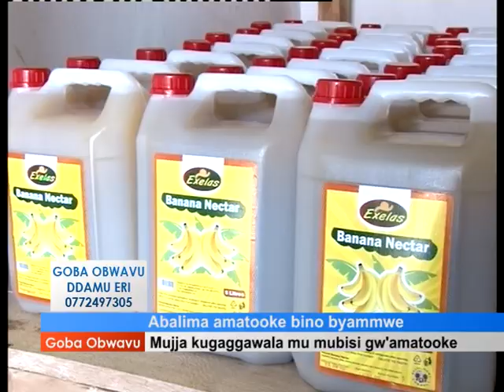GOBA OBWAVU: Abalima amatooke bino byammwe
Mujja kugaggawala mu mubisi gw'amatooke